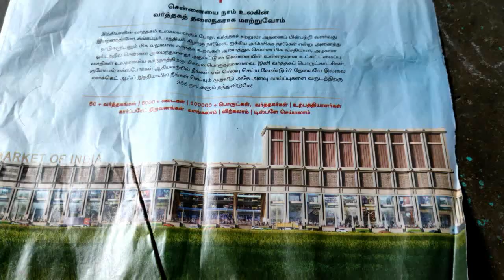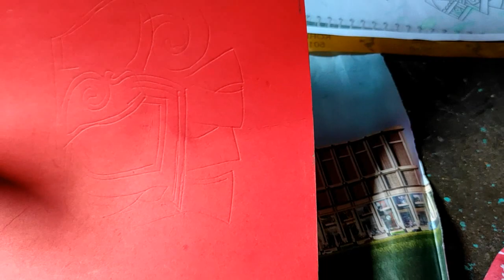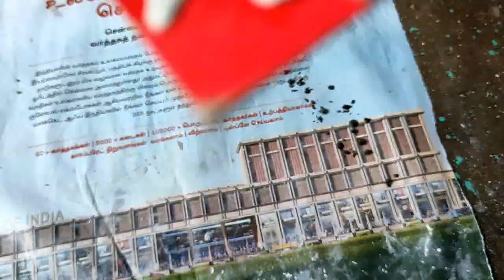How to make 3D Coil Mural Art | 3D Mural frame Work | Beautiful antique Art work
Multiple Drops,

Material Needed:

Shipakar - one packet
black acrylic paint - 1 bottle
pearl metalic gold paint - 1 bottle
round brush - no. 5
MDF board - 12×12 inches
frabric Glue - 1 bottle
yellow carbon - 1 sheet
Any design - printout
talcum Powder
few amount of Sand - if Needed

*MDF board will available in Photo Frame shop*

Process :

Step 1 - Now trace the design to the MDF board as I Showed in the Video.

Step 2 - take the shipakar packet in that 2pack will be there one is black another
one white, in that take few amount of both and mix it well till it becomes white.

Step 3 - apply talcum powder in yours hands, now you have to roll the shipakar and paste it with fabric glue on the design in MDF board as I did in video.

Step 4 - once you finish the Shipakar work dry it for 1 Hour

Step 5 - after 1 hour drying Apply Black Acrylic paint entirely on the MDF board.

Step 6 - let it dry for few minutes, now apply the Pearl Metalic Golden colour how I did it in Video

Finally your 3D Coil Mural Art is Done

Nandry :)